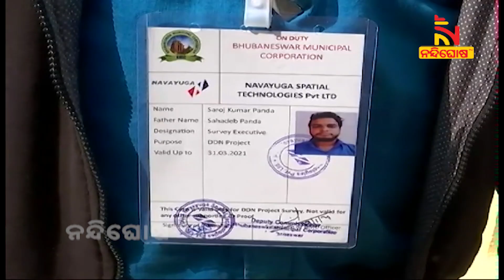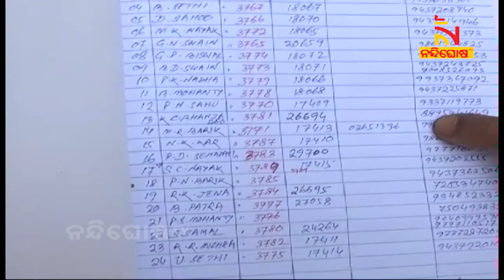Digital GIS Door Numbering System Last Stage In Bhubaneswar | NandighoshaTV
* DishTV Channel No: 1367
* Airtel Digital TV Channel No: 611
* TATASky Channel No: 1779
* hathw@y Channel No: 731
* Ortel Channel No: 707
* Videocon d2h Channel No: 840
* SITI Channel No: 17 & 458
* GTPL Channel No: 719
* SUN Direct Channel No: 667
* Asianet Channel No: 219